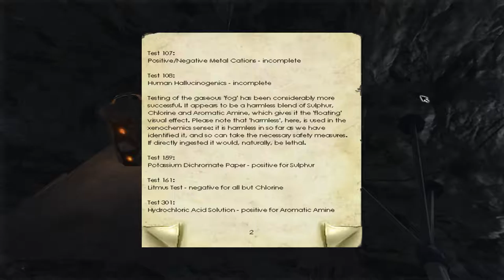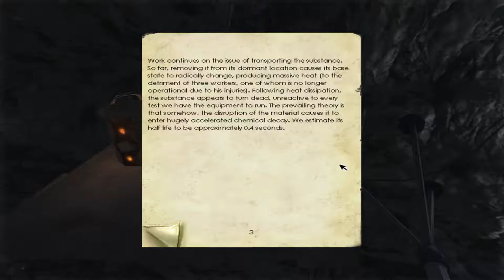Penumbra: Overture | Episode 5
That took me too long to figure out...